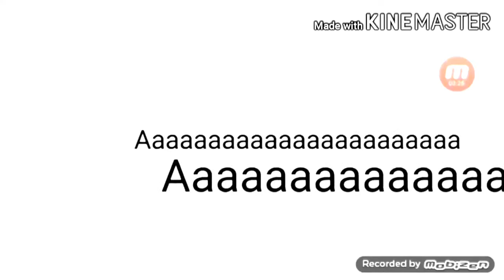Fast tvokids letters into blank (add round 9)